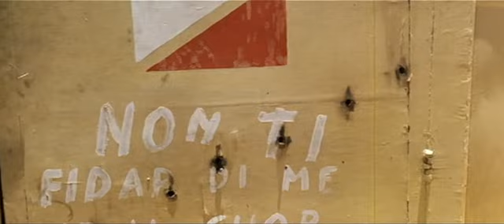Matar a Rommel (Película)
Para detener el avance alemán sobre Egipto, un comando de élite tiene la misión de hacer entregar al enemigo un mapa erróneo de los campos de minas británicos. Su misión se complica cuando descubren que su verdadero objetivo es matar a Erwin Rommel.